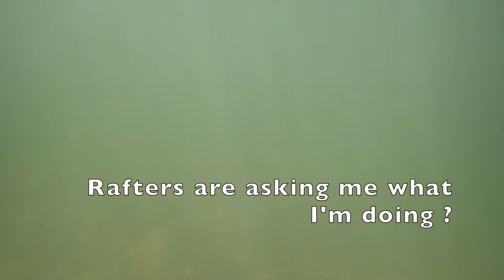Groovy Pair of Ray Bans found! Love treasure!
It was awesome day on the river.  Helped clean it up and found a groovy pair of Ray Bans!  It's always an amazing day in the water and even better when I find treasure!  Love it!